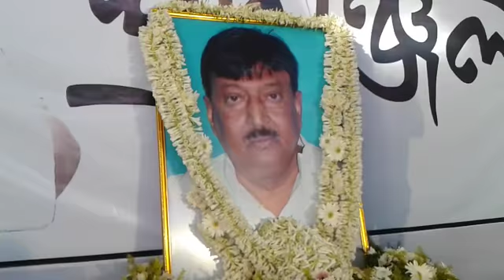প্রয়াত মান্নান হোসেনের বাড়িতে অভিষেক ব্যানার্জী